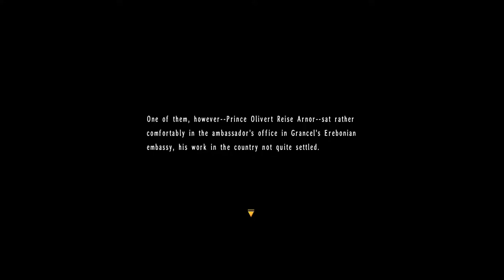The Legend of Heroes: Trails in the Sky 3rd (Evo voice mod) - Walkthrough part 18